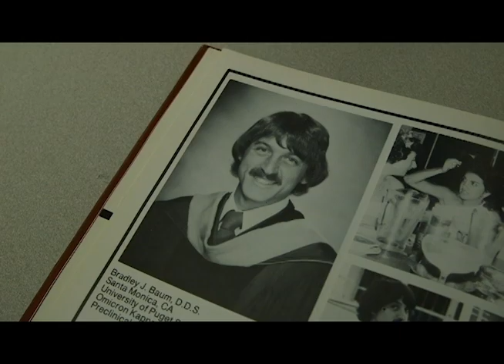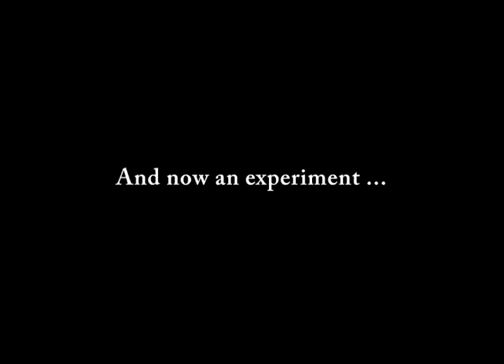Herman Ostrow School of Dentistry - Gratitude Project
The Gratitude Project was featured during the 2016 Friends of Dentistry Scholarship Recognition Dinner.